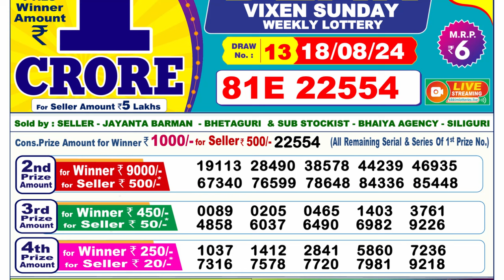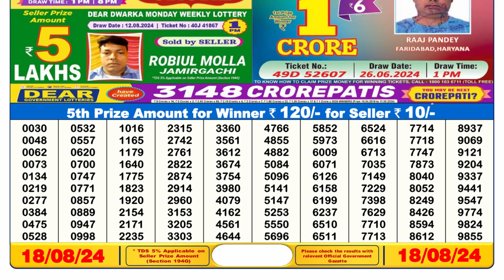SIKKIM LOTTERY 6PM RESULT 18.08.2024 || DEAR LOTTERY FAX